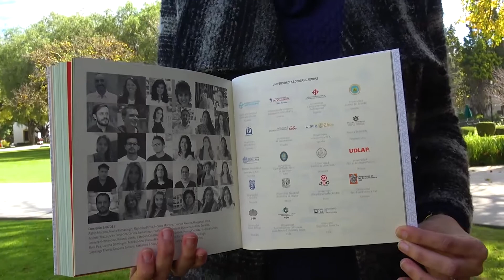Talento UDLAP: Estudiantes de la UDLAP participan en la Bienal Panamericana de Arquitectura de Quito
Miguel Ángel Ordaz Quiñonez, Emmanuel Guarneros Ortiz, Mónica Alatorre Fernández de Lara y Carla Marbella Ortiz Villa, estudiantes de Arquitectura en conjunto con la Dra. Astrid representaron a la Universidad de las Américas Puebla en la XXI Edición de la Bienal Panamericana de Arquitectura celebrada en Quito, Ecuador.